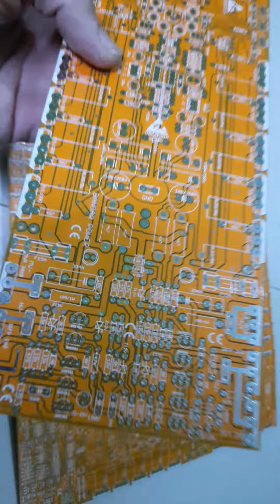si cantik dan si montok baju kuning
beli di tokopedia.klinik pcb audio
power ampli clas h.2 step maximal 180v dc